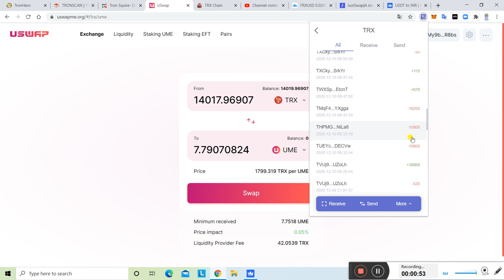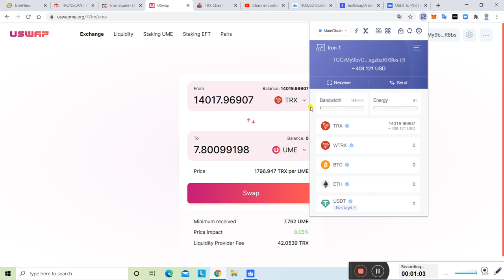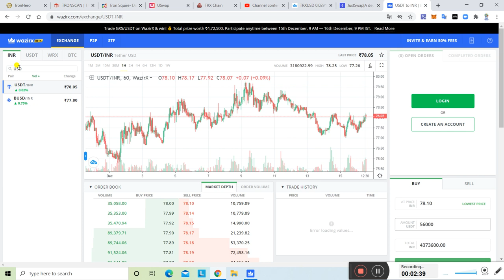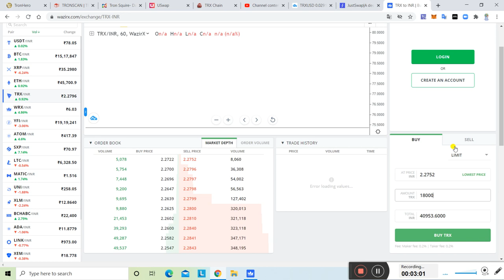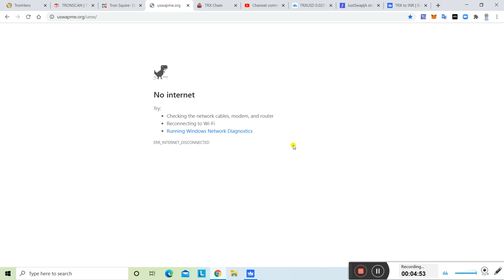Ume Token Scam | कैसे Scam करता है | My Ume Token 41000 Rs Loss